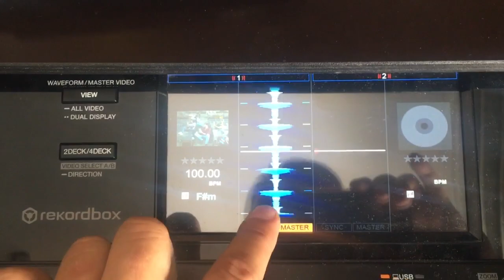virtual dj 8 full suport pioneer ddj-rzx